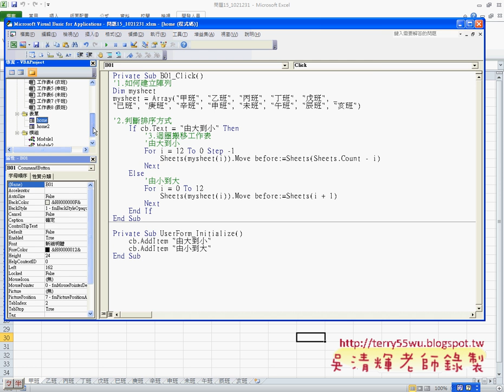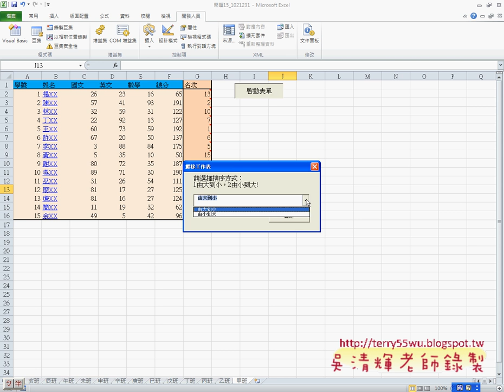04 建立表單與撰寫排序程式EXCEL VBA自動化 吳老師